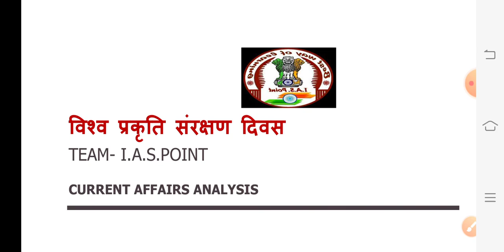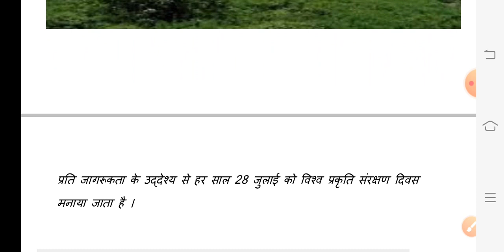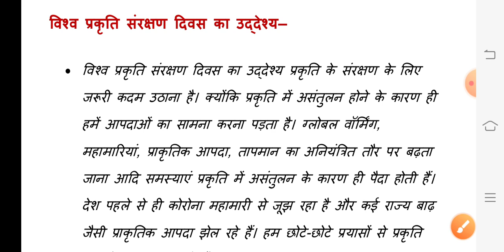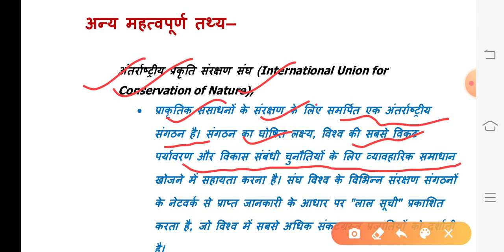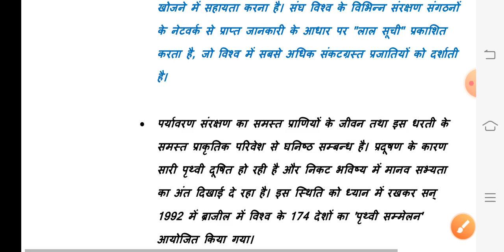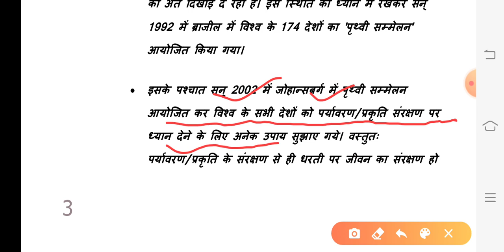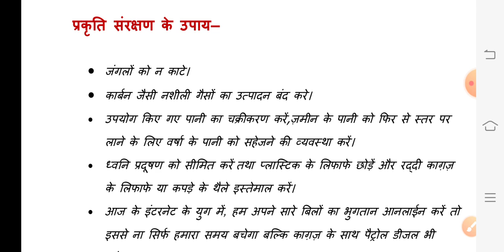World Nature Conservation Day || CAA current affairs analysis || IAS point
Hello Friends,

स्वागत है आपका CAA - Current Affairs Analysis के एक नए प्रोग्राम में  आज आपको विश्व प्रकृति संरक्षण दिवस के बारे में बताया जाएगा, जो आपके सभी प्रतियोगी परीक्षाओं के साथ ही साथ UPSC की परीक्षा के लिए बहुत ही लाभकारी होगा, आशा करता हूँ कि ये वीडियो आपके लिए बहुत अति लाभदायक सिद्ध होगी..और आपके ज्ञानवर्धन में मददगार साबित होगी..!!!

धन्यवाद 🙏

साभार 😍